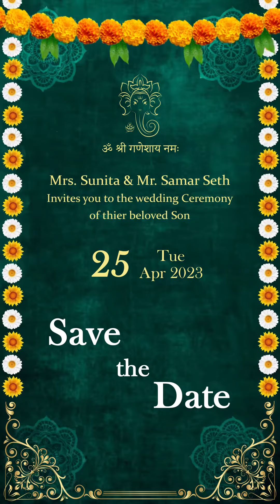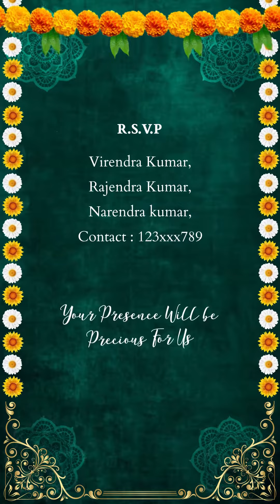Wedding invitation | Call for customise 8826761705